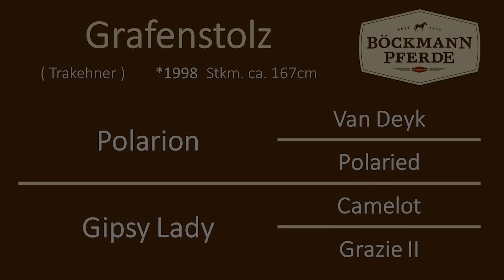Grafenstolz - Hengstpräsentation 2021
Grafenstolz v. Polarion - Camelot, geb. 1998